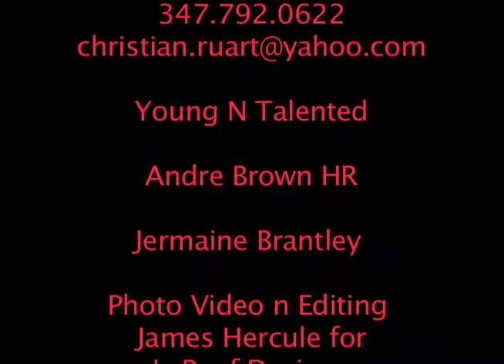African Union Choomasi n Franklin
African Union UN 2014
Choomasi n Franklin
Christian Ruart Ruart Music Group
James Hercule for LeReef Designs